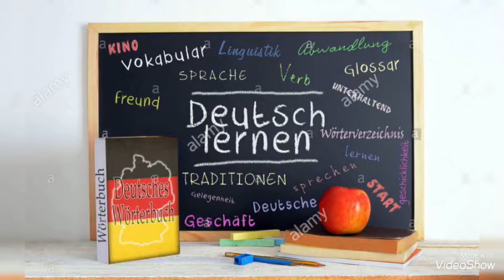Video alemán promoción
El Dpto. de Alemán ha elaborado un video para promocionar la optativa en los colegios adscritos a la zona